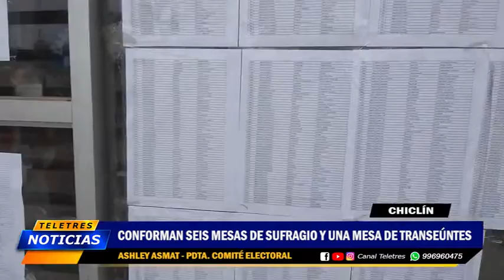🟡CHICLIN - MESAS SE SUFRAGIO🔵